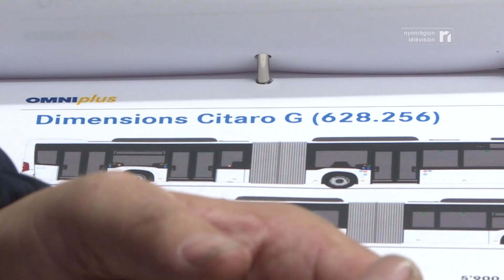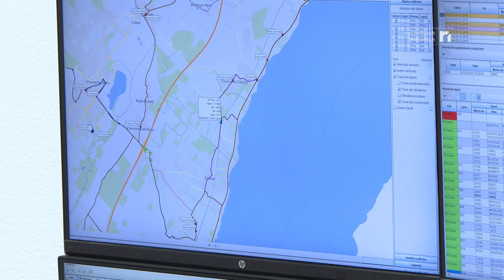INFO - TPN : Présentation des deux nouveaux bus articulés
La fréquentation des bus régionaux est en hausse constante, à tel point que la compagnie qui s’en charge vient d’acquérir deux nouveaux bus de grande capacité.